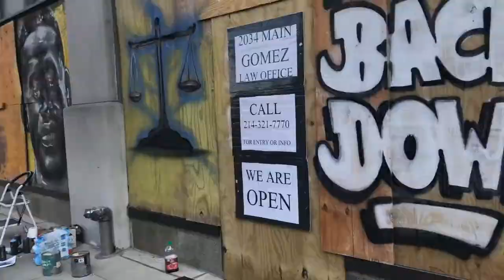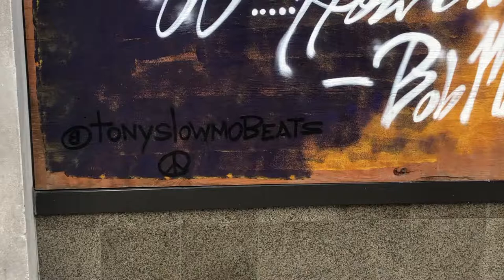x @grimelab Collab "George Floyd" Mural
This was knocked out fairly quick and I arrived a bit late but got a few clips of the great @tonyslowmobeats working on his George Floyd street art graffiti mural and invited me to drop something so I came with the justice balance beams and some bubble letters saying Never Back Down in Downtown Dallas off Main street. Thanks for all the positive people coming out and sharing good vibes as well as providing us with water & food. All of you people were a blessing here is a quick edit of the session.